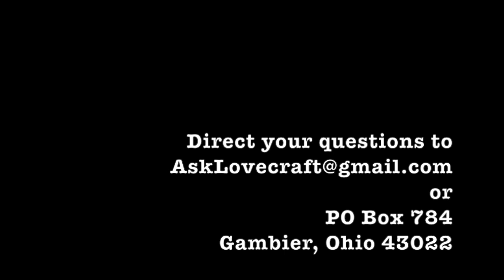Ask Lovecraft - Quarantine Check In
In which with the aid of some friends, we edutain you on pandemic risks.

With thanks to Tom Lehrer and his amazing legacy.